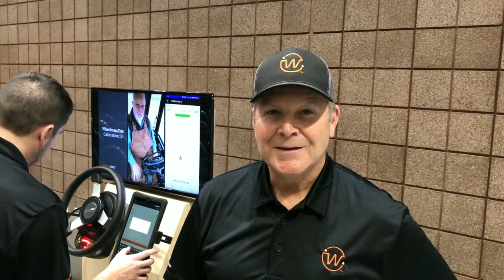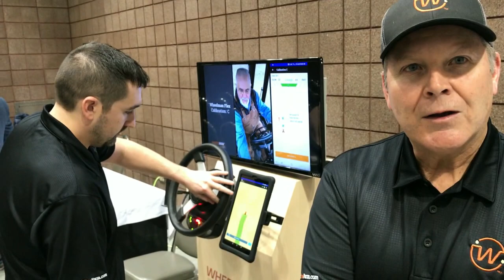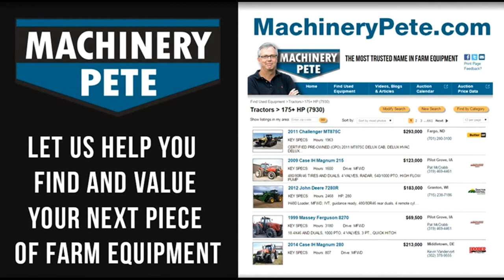Wheelman Autosteering for your Older Tractors by AgJunction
At the National Farm Machinery Show yesterday (2/14/19) Machinery Pete interviews Jeff Morris with AgJunction and talks about their new Wheelman autosteering product designed to bring affordable, easy to install autosteering to your favorite older tractors on your farm